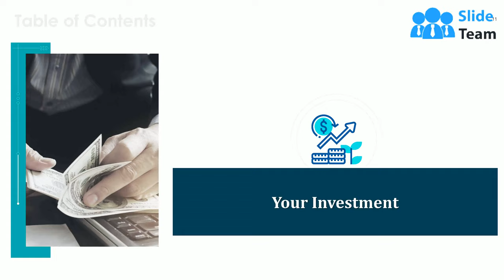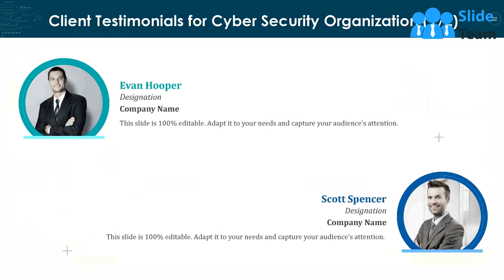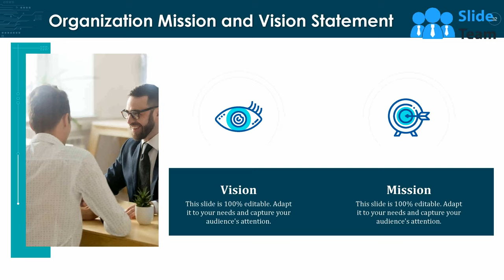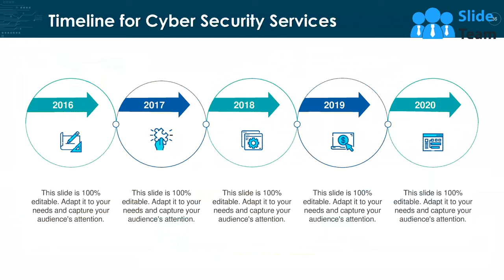Cyber Security For Organization Proposal Powerpoint Presentation Slides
Developing an attractive website for your business operations to generate more leads and profit for the company is no longer the only concern. There are various other factors in play. It is important to ensure that the website and software of your company are safe from any kind of malware. The main priority of any organization should be to build a defense system for its servers and data. Render your expert service to the clients and meet their requirements with this Cyber Security for Organization Proposal PowerPoint Presentation Slides. Utilize this PPT template to highlight your key deliverables such as uninterrupted server protection, secure organization information, network security, penetration testing, monitoring system vulnerabilities, and personnel training to avoid cyber attacks. Use this internet security PPT layout to talk about the whole process of project kick-off, planning, development, implementation, maintaining, and training for the cyber security services that your company adopts. Showcase the overall project cost that a client has to invest in availing your services as well as mention in detail the financial outlay according to each service and package. Grab the opportunity to educate your audience about the additional services that you provide like software development, cloud services, security, and networking by employing our electronic safeguard services PPT deck. Implement this visually-appealing security services PowerPoint theme to present an attractive business overview of your company and convey your mission, vision, objectives, and goals in an organized manner. Gain the trust of your clients by displaying your past achievements, awards, and client testimonials with this PPT design. You can take the assistance of this PowerPoint slide to inform the customer about your expertise in mobile app development, onsite developer, and business intelligence analytics. Download our ready-to-use computer security PPT graphic and promise the best security to your clients and make an everlasting impression on them.